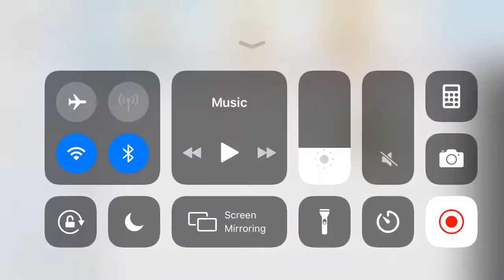Jump scare normal